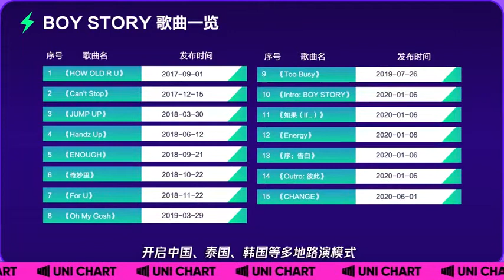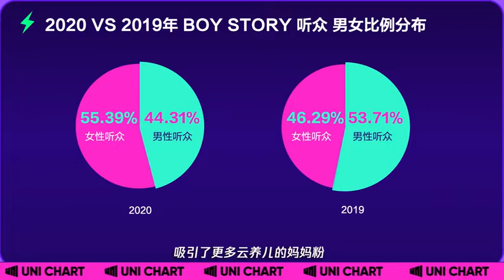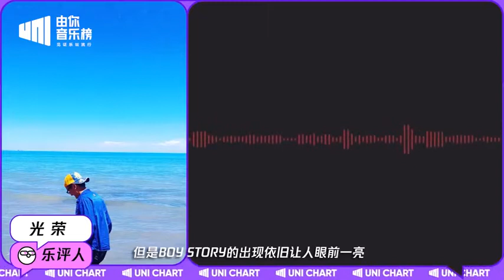Boystory Boss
Boystory💖

~Boy Story (Chinese: 男孩的故事; pinyin: Nánhái de Gùshì, stylized as BOY STORY) is a Chinese boy band launched by JYP Entertainment and Tencent Music Entertainment Group (TME). The group is composed of six members: Hanyu, Zihao, Xinlong, Zeyu, Ming Rui, and Shuyang, and their average age comes out to be 13. On September 1, 2017 Boy Story released their first single "How Old R U". In September 21 2018, Boy Story made an official debut with their first mini album Enough.